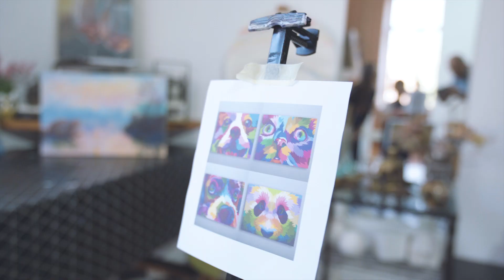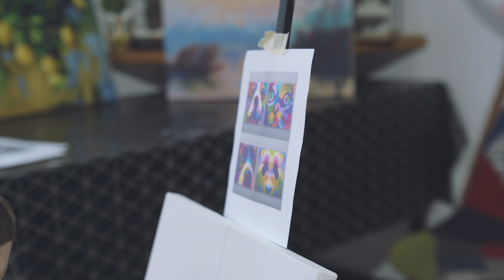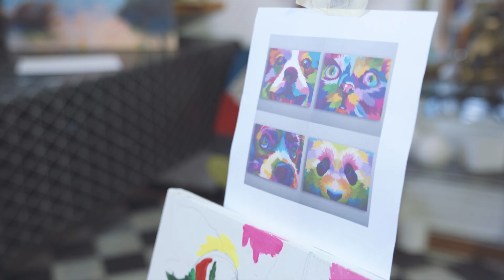Рисование для детей, учимся рисовать в стиле pop art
Ребята, сегодня я в роли художника, мой урок рисования и мои пробы рисовать простые рисунки в стиле pop art. Сегодня в видео: как рисовать животных, что такое поп арт и как научиться рисовать. Так что доставайте свои кисточки и мольберты и вперед вместе со мной в искусство!

Учимся рисовать животных, делая рисунки для детей, ищем свою музу и развиваемся. Смотрите видео и узнавайте как нарисовать собаку в стиле поп арт и какой рисунок в итоге у меня получился.

Оставайтесь на канале Тимик888 и посещайте уроки рисования - это прям супер круто!